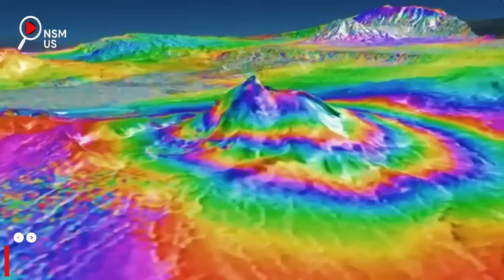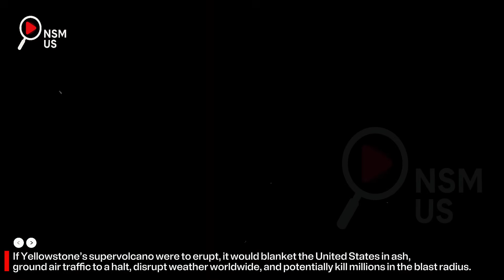Huge Eruption In Yellowstone! Science Finds Lava Flow Under Steamboat Geyser! Visitors Very Shocking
🔴 PART I — YELLOWSTONE: THE GIANT BREATHES

A wave of fear ripples through the scientific community today after an explosive revelation: a massive lava flow has been detected rising beneath Yellowstone National Park, reigniting fears that the planet’s most dangerous supervolcano is reactivating.

What was once a sporadic and relatively tame thermal feature has transformed into a violently active geyser, sending columns of superheated water and steam skyward nearly every hour.